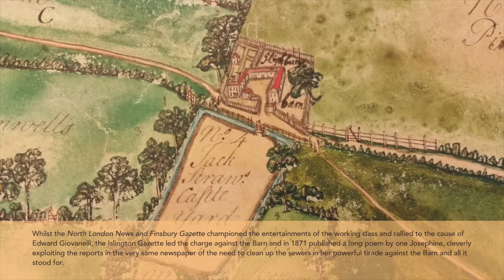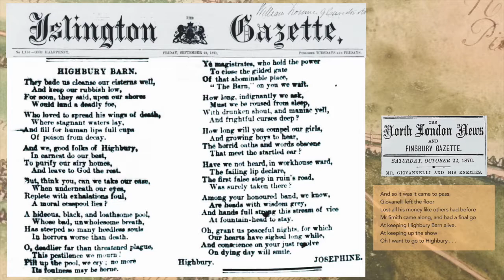15 Josephine's Blues & Hi Jinks, reprise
In 1871 a poetic plea to deny the Barn its licence was published in the Islington Gazette by one "Josephine", comparing the pressures then being put on residents to clean their drains and reduce their rubbish, to prevent a health epidemic, to the need to stop the "moral plague" threatened by the goings-on at Highbury Barn gardens.  Christine O'Brien performs Josephine's blues accompanied on piano by Richard Rhys O'Brien, folllowed by a short reprise of Hi Jinks at Highbury by Richard, in this 14th part of the 18 song romp through the history of London's most popular and notorious pleasure gardens, Highbury Barn, Islington, North London, composed by Richard Rhys O'Brien.